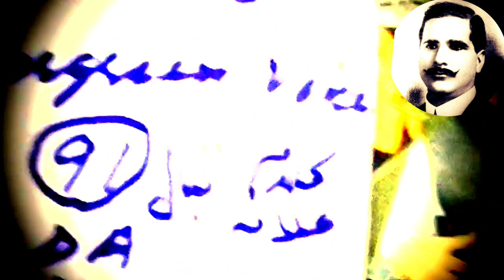jo tha nahin hy jo hey naho ga Allama Iqbal FidaHussain جو تھا نہیں ہے جو ہے علامہ محمداقبال فداحسین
Hello Respected

 Universal Audience !

 Here is my Music Channel for You Muhammad Fayyaz with play List Khudawanda

700+ Songs

100+ Century Singers

EverGreen Voices/ Singers Here I upload the EverGreen Songs N Melodious Voices for giving Your souls n minds' Serenity N Soothness By Listening to those songs which were broadcast on Radio, daily ! Aap ki Fermaish آپ کی فرمائش So, here You will enjoy all times favorite songs ! Subscriptions are Free . Feedback/Suggestions are welcome Also Order for your favorite Songs Singers etc. My effort is to convey Origional Voices + Music + Duration @ Youtube.com @ Radio Gramophonic n Michrophonic Full Tracks Origional Voice Version @ Universal Hi Fi Digital SuperExcellent Surround Stereo Sound Reproduction Tracks Multi Media Systems Latest Editions of Japan +Germany +Korea +Vietnam +Austria +China +Luxumberg+ +Thailand+ Malaysia +UK USA etc. etc Stay Healthy, Happy n Passionate Forever! YouTube: ReCommended Channel

Muhammad Fayyaz

Songs that is

100+ Singers

of the century n

 700+ Songs

Origional  voices

behind machines

 Respected International

Surraiya Multaniker

@ Radio Gramophonic

Sounds Versions